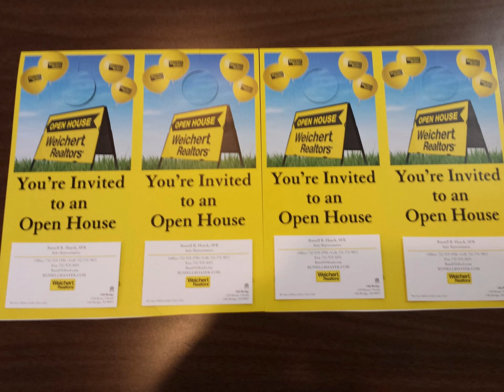SOLD 11 Gardner pl. Sayreville, NJ, 08859, russell hayek weichert realtors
just a quick take on our open house and listing, this sunday 10/11,  1 till 4pm,